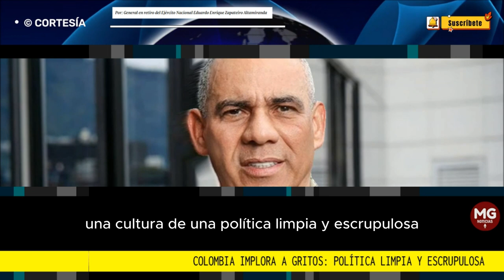COLOMBIA IMPLORA A GRITOS: POLÍTICA LIMPIA Y ESCRUPULOSA 📢 Por Eduardo Zapateiro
Preocupante el panorama político que se avecina cuando estamos viendo en las regiones el deterioro de la seguridad.
Por: General en retiro del Ejército Nacional Eduardo Enrique Zapateiro Altamiranda